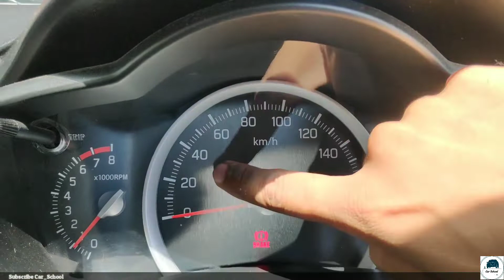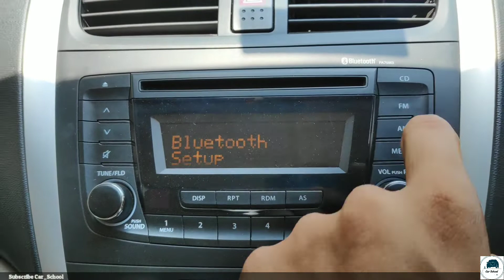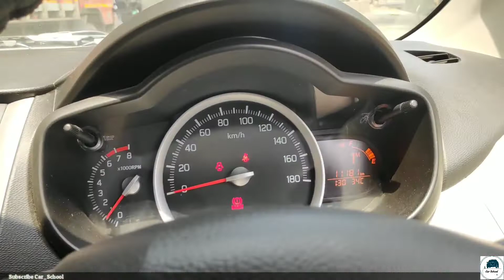Maruti Suzuki Celerio Zxi Amt | Honest Review & Specification In Full Details | Hindi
Celerio Is good car with Zero Bodyrole
Better than WagonR
Good interior & Exterior
Good car for family
History Of Celerio

The Suzuki Celerio was launched in India with six variants (base model ex showroom price of INR 3.75 lakhs).The diesel version of Celerio will be introduced in the first quarter of 2015. The hatchback is currently available in petrol and CNG fuel options. Celerio X is a premium variant of Celerio with a sportier look, equipped with AGS Technology, Striking X Graphic & Grille Design.

It was launched on the European market in the second half of 2014, having its European premiere at the Geneva Motor Show in March 2014.British, Irish, Australian (Ceased being built for this market in 2017) and New Zealand destined cars are manufactured in the Suzuki's Rayong facility in Thailand.